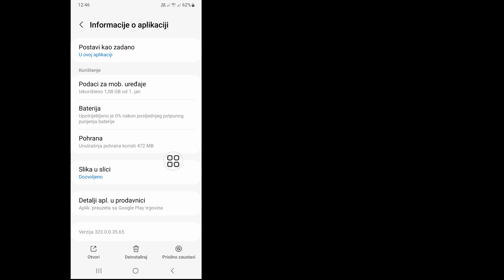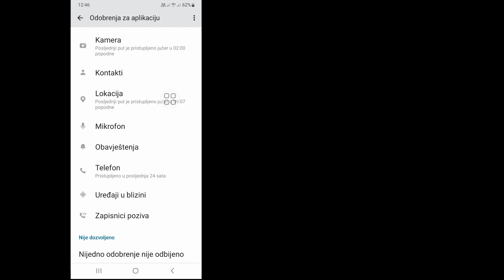Kako popraviti grešku pri prijavljivanju na instagram Problem ||instagram Greška pri prijavi Problem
Kako popraviti grešku pri prijavljivanju na instagram Problem || instagram Greška pri prijavi Problem || Instagram ne radi

Želite li da popravite grešku pri prijavljivanju na Instagram Problem? U ovom videu ću vam pokazati kako da popravite problem greške pri prijavljivanju na instagram. Pokazat ću vam najlakši i najnoviji proces za popravljanje greške pri prijavi na instagram Problem. Dakle, nastavite da gledate ceo video bez preskakanja da naučite kako da popravite grešku pri prijavi na instagram Problem|| instagram Greška pri prijavi Problem || Instagram ne radi.

 Vaš upit o tome kako da popravim grešku pri prijavljivanju na instagram Problem||  instagram Greška pri prijavi Problem ||  Instagram ne radi:

 Kako da popravite problem sa neregistracijom na Instagramu.
 Problem sa prijavom na Instagram.
 Insta Not Logging Problem.
 Kako da popravite problem greške pri prijavi na Instagram.
 Problem greške pri prijavi na Instagram.
 Kako popraviti grešku pri prijavi na Instagram.